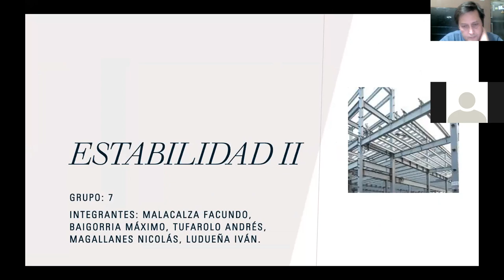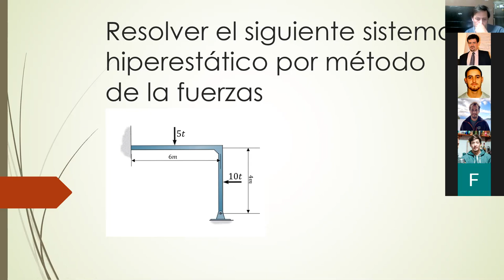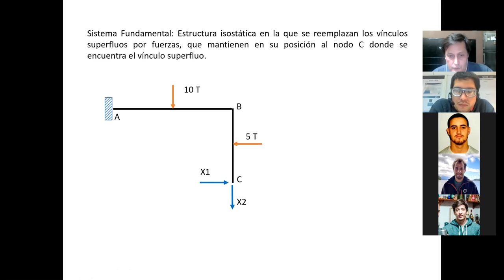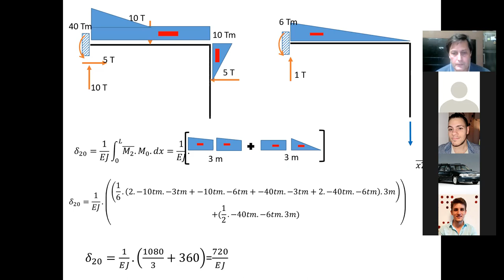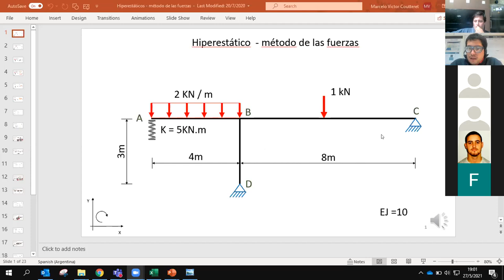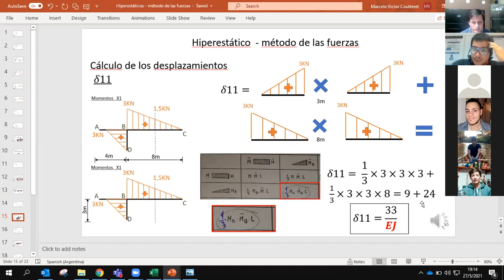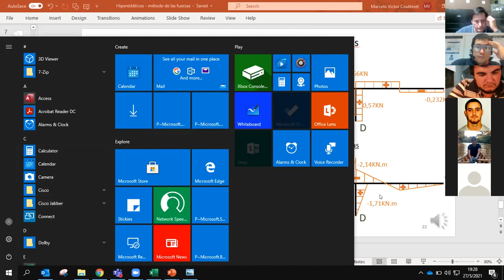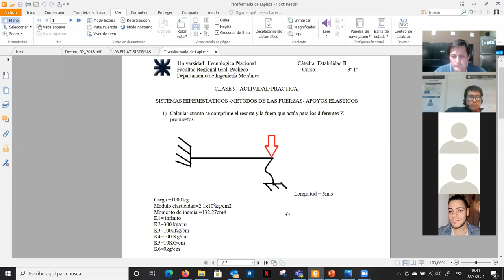CLASE 27 05 2021